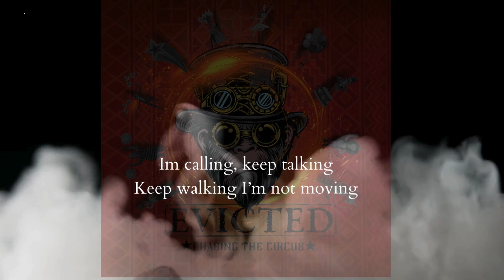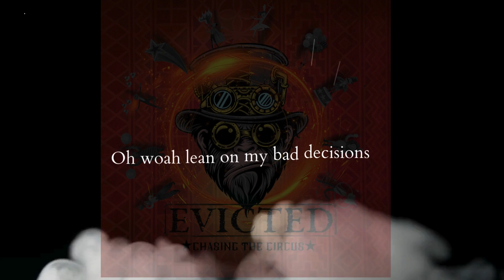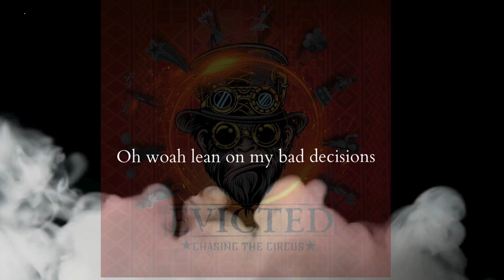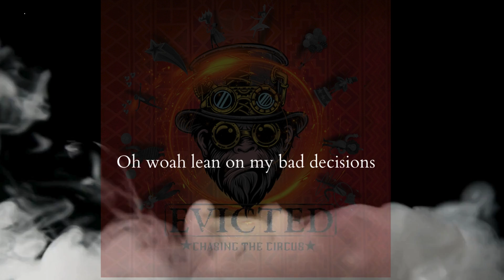Evicted - Bad Decisions (Lyric Video)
Lyric video for "Bad Decisions" off the album "Chasing The Circus"